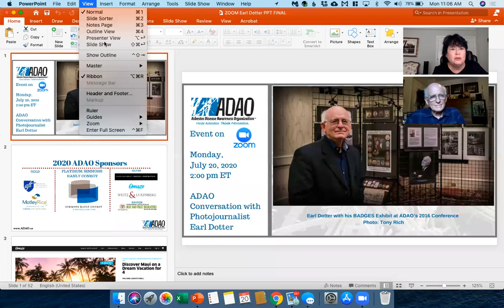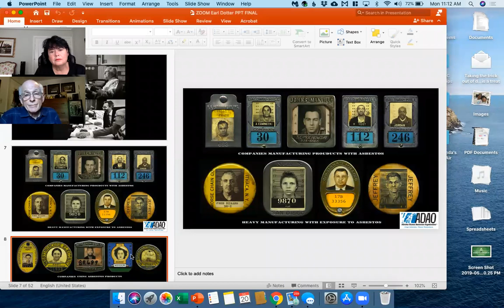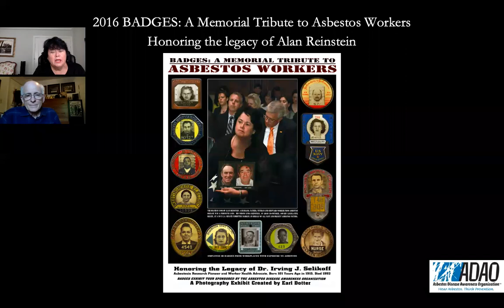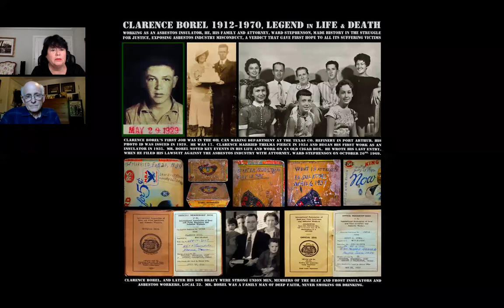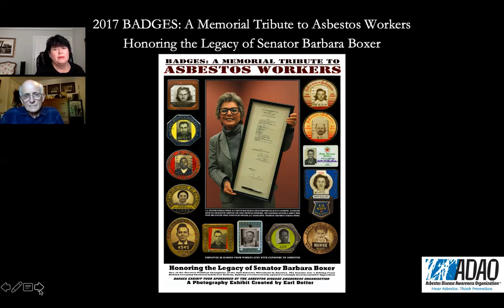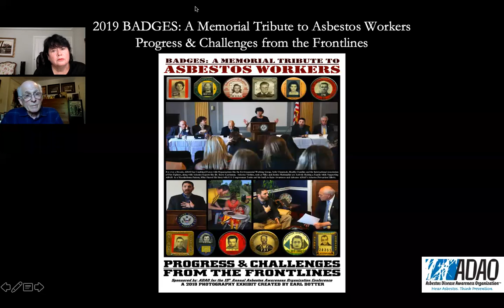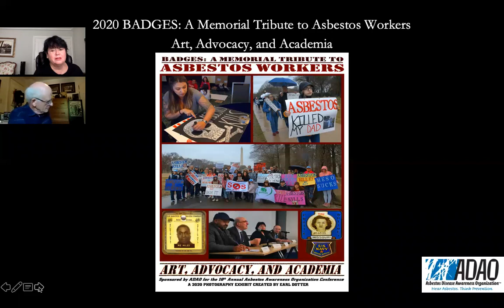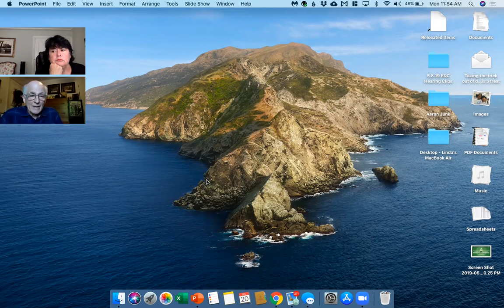2020 ADAO Conversation with Award-Winning Photojournalist Earl Dotter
ADAO's Conversation with Award-Winning Photojournalist, Earl Dotter, Creator of “BADGES: A Memorial Tribute to Asbestos Workers